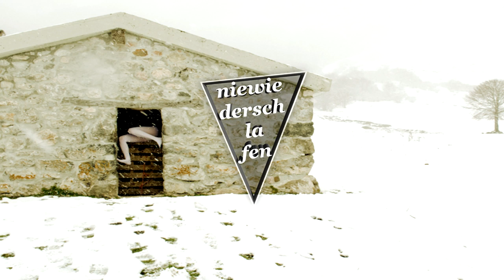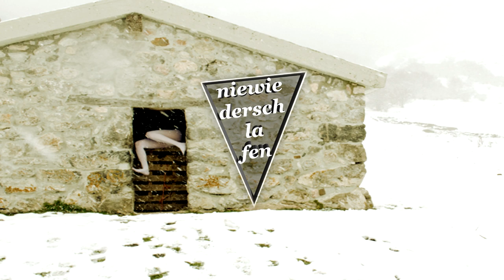Einzig, Faerber - Catching Dreams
Yes, yet another newcomer duo for you peeps! Great work by Einzig & Faerber. Very laid-back track for dreamy dances - The name of the track totally fits! I already know they'll get bigger & better soon enough! Don't forget those talents!

Enjoy & Buy!!

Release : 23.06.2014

Label : Hive Audio
Katalog : HA026

Video only for Promotion of the Artists.

The picture in this video was taken by Pablo Chaco! He's a great photograph, check his website right here :